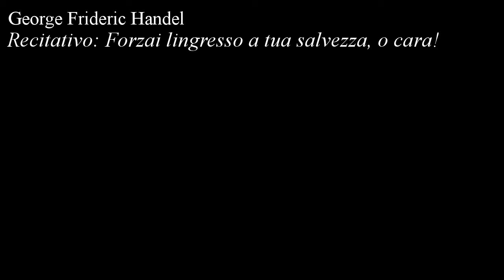George Frideric Handel - Recitativo: Forzai lingresso a tua salvezza, o cara!, Giulio Cesare: Act 3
Recitativo: Forzai lingresso a tua salvezza, o cara!, from Giulio Cesare: Act 3, by George Frideric Handel, with animated score.